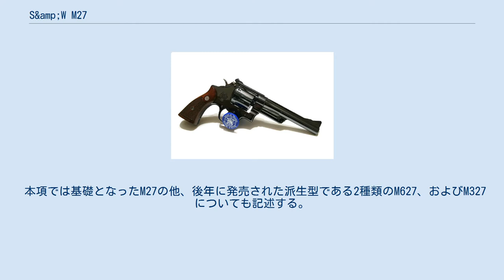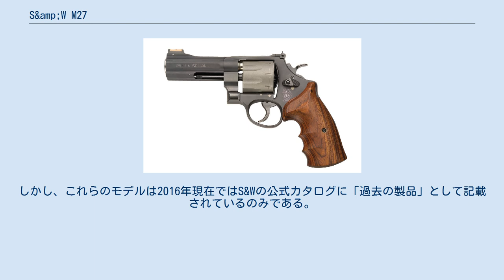S&amp;W M27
S&W M27（Smith&Wesson Model.27）は、アメリカのS&W社が開発した回転式拳銃である。
 当初はその名を冠して、単に「(スミス&ウェッソン).357マグナム(S&W 357 Magnum)」と称され、「レジスタード・マグナム(Registered Magnum)」の名でも呼ばれた。
これらの名は1957年にモデルナンバー制度が導入されたあとでも、引き続き通称として用いられている。
 本項では基礎となったM27の他、後年に発売された派生型である2種類のM627、およびM327についても記述する。
 本銃は.357マグナム弾と同時に発表され、その使用に公式対応した同社初の量産銃であり、.357マグナム弾という比較的小口径ながら強力な実包を採用していることから、より大口径の.44スペシャル弾のために設計された大柄で重いが、耐久性の高いNフレームを用いて設計されている。
これは、先行して1930年に発表された.38/44ヘビーデューティーなどと同じアプローチである。
同銃で用いられていた.38/44ヘビーデューティーは、単なる.38スペシャル弾の強装弾というよりは.357マグナム弾に帰結する試みの1つであり、実のところ、シリアル・ナンバー上は本銃は.38/44ヘビーデューティーと混在している。
 1935年に発表され、当初は一般販売は行われず、特別注文のみで購入できる限定品の扱いであった。
そして又、注文時に銃身長、グリップ、サイト、トリガー、ハンマー、仕上げ等を細かく指定する事が出来、通称の「レジスタード・マグナム(Registered Magnum)」の名は、1939年までは購入者には引渡し時に品質保証書を兼ねた所有者登録証（レジストレーション＝registration.「登録」の意）が発行されたことに由来している。
そういった経緯から、銃の表面は丁寧に仕上げられており、フレームトップの反射防止用の細かく彫られたチェッカリング、より細かく調節できるリアサイトが装備されているなど、当時としては高級な拳銃として位置づけられている。
 3.5インチモデルはジョージ・パットン将軍がSAAと共に愛用していた。
また、ベトナム戦争時のアメリカ軍特殊部隊員も接近戦用やバックアップ用として個人で所持していたとの情報がある。
 21世紀に入り、2016年現在となっても、M27は“CLASSICS”シリーズという形ではありながらもS&W社のカタログに記載されており、4インチ銃身モデルと6 1/2インチ銃身モデルが販売されている。
 M27 6インチ ニッケルメッキモデル M27は本銃の普及版と位置づけられている1954年発表のM28の他には、銃身長の他、製造時期による仕様の差以外には長らく公式のバリエーションモデルが存在しなかった。
第二次世界大戦後のスミス&ウェッソン社の殆どの拳銃にはモデル番号に「6」の字を冠するステンレスモデルがラインナップされているが、本銃は酸化焼入処理（ブルーイング）の施されたもの以外にはニッケルメッキモデルがあるのみで、材質はスチールのみであった。
 発売開始から半世紀以上経った1989年には、材質をステンレス鋼とし、シリンダーを側面に溝のないノンフルーテッドシリンダー、銃身をM586/686と同じバレルアンダーラグを持つ5 1/2インチのものとしたモデルが「M627」として発売されたが、銃身側面の刻印に".357 MAGNUM MODEL OF 1989"とあったことから、M627の名称よりは「S&W Model of 1989」の名称で知られている。
この初代M627は1989年から1997年の生産停止までの間に約5,000丁が生産された。
 PC M627 M27やM28はフレームが前述の通り大柄なN-フレームである分、シリンダー（弾倉）も大きいので細身の.357マグナム弾ならば7-8発分の収納スペースを作ることができる。
このため、アメリカの射撃愛好家達による多弾装化カスタムが数多く製作され、1996年には、S&Wのオフィシャルカスタム部門であるパフォーマンス・センターによるカスタムモデルという扱いながら、シリンダーを8連装とした公式多装弾モデルである「PC M627(Performance Center M627)」が生産された。
 この新たなM627は、根本から絞り込まれたような独特のバレルシュラウドの形状から「 "contoured slabside" bar...